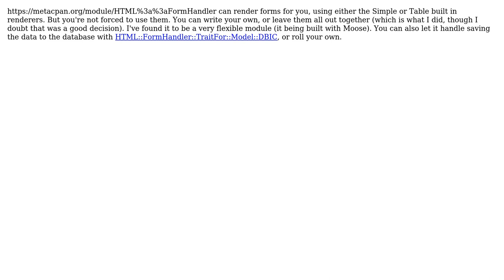What conventions or frameworks exist for MVVM in Perl?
With thanks & praise to God, and with thanks to the many people who have made this project possible! | Content (except music & images) licensed under CC BY-SA | Music | Images & others | With thanks to user Will Sheppard user Htbaa and the Stack Exchange Network Trademarks are property of their respective owners. You are responsible for your own actions.